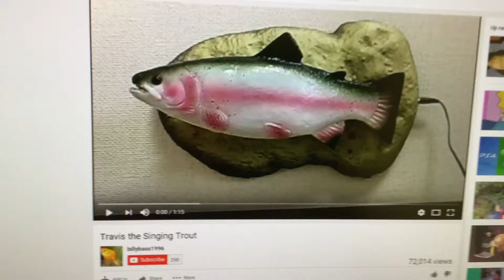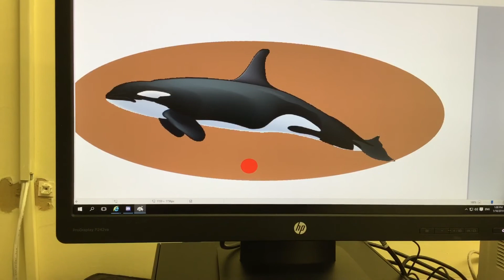Olive the singing orca